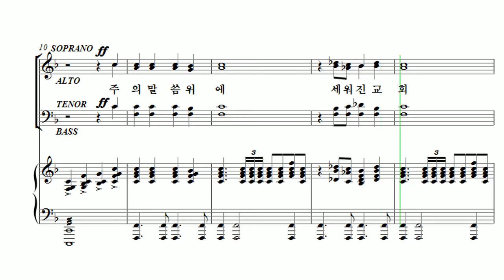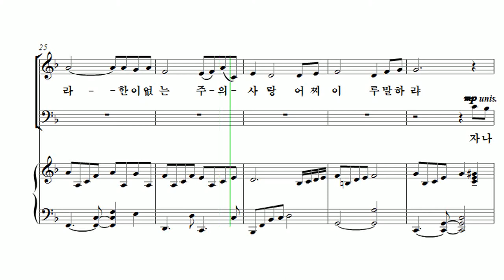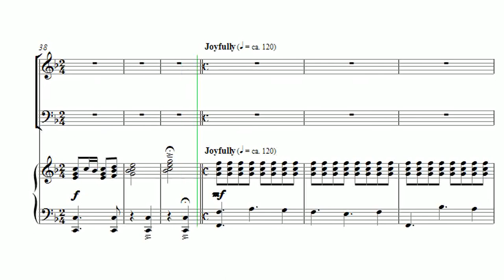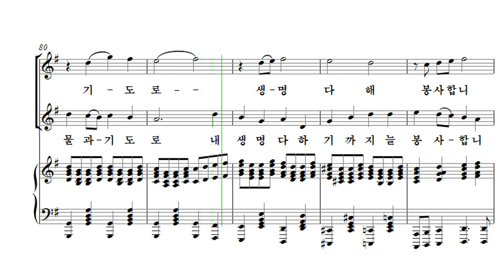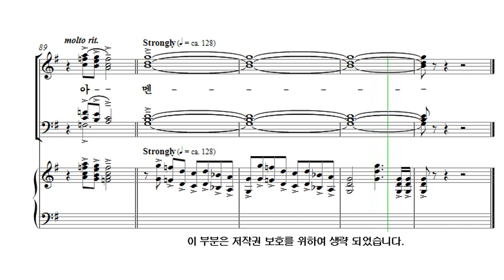[유빌라테 26집] 13. 김미선 - 교회[창립주일] Bass